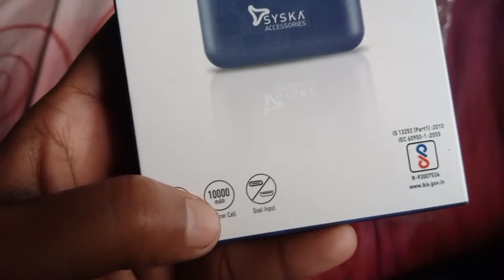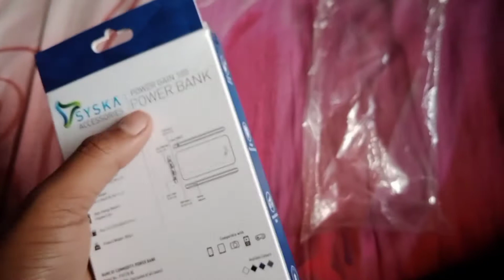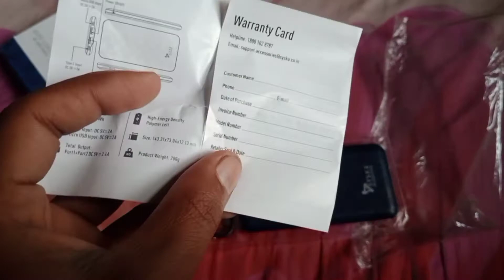Best power full power bank Syska power bank || कौन सा पावर बैंक ले | सबसे अच्छा पावर बैंक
power bank koun sa le sabse acha rahega dosto yeh powerbank sabse acha lagta hai mujhe yeh koi promotion video nahi bas meri opinion hai to asta karte hai aapko pasand aaye haoga